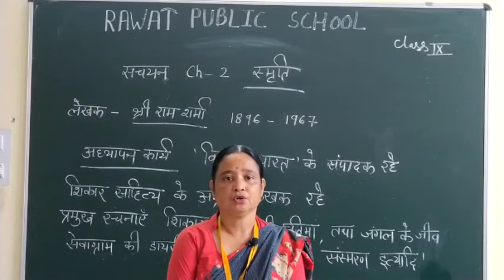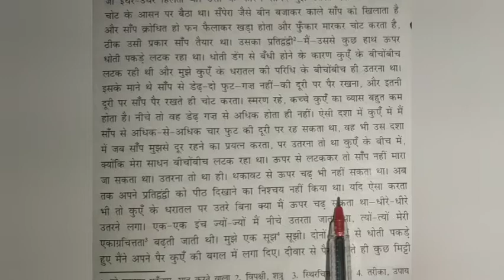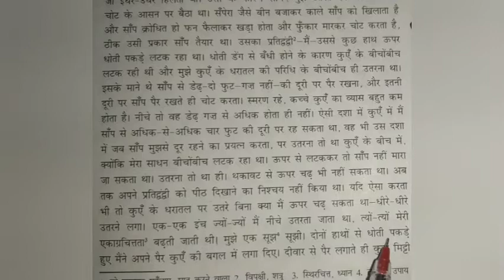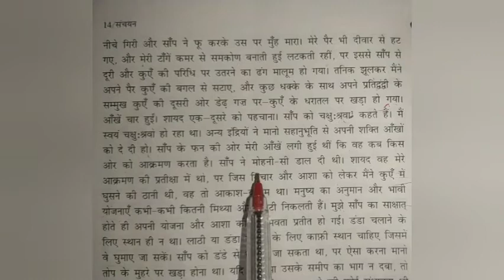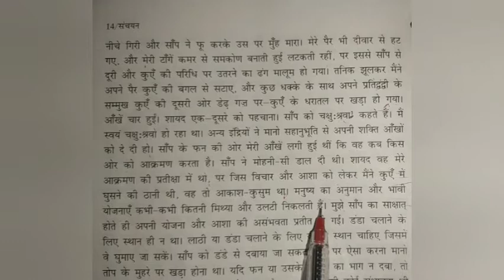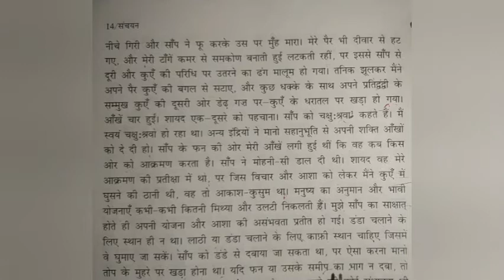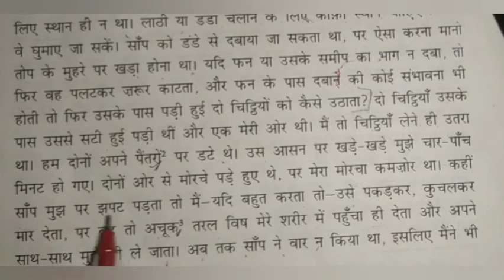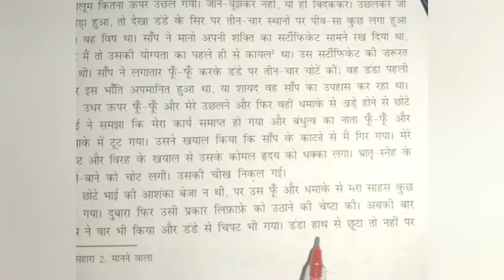Class-9th lect-31 (Hindi)